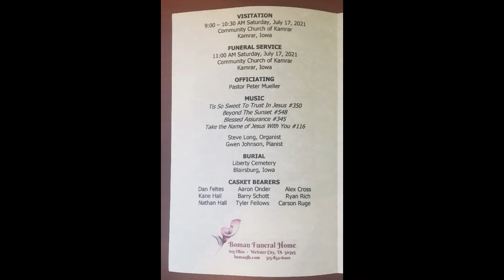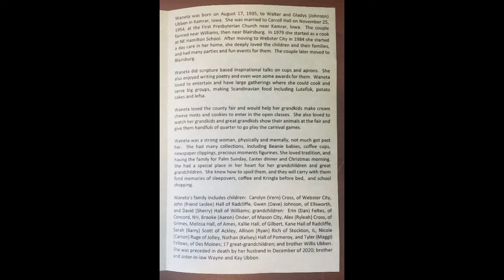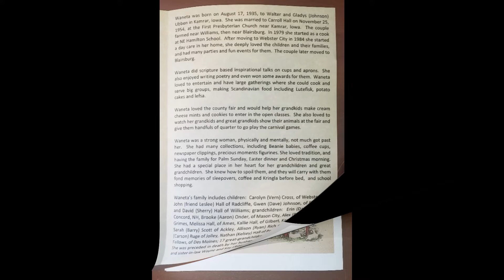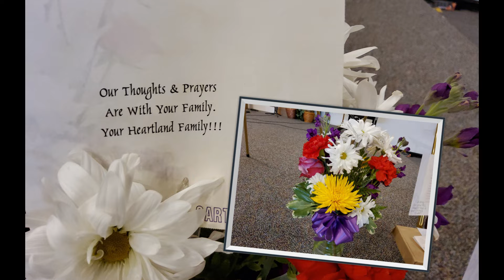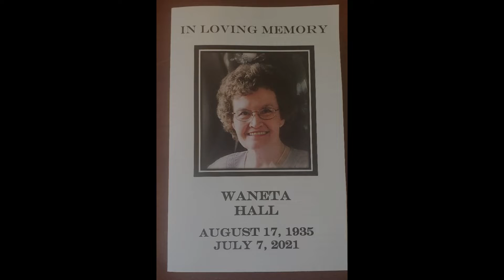Waneta Hall Funeral Service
Funeral Service for Waneta Hall